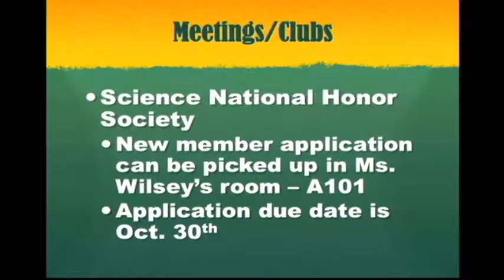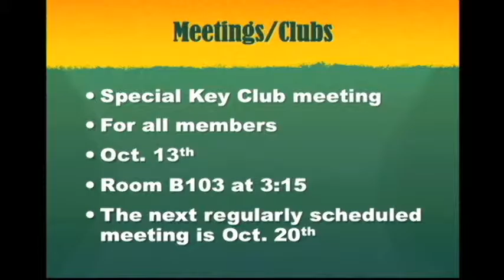10 13 15 wtgr